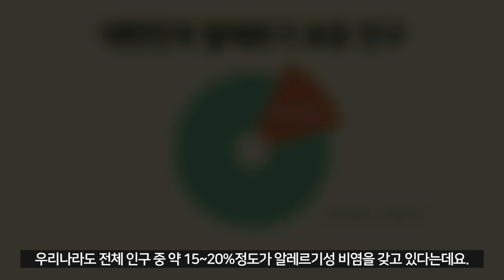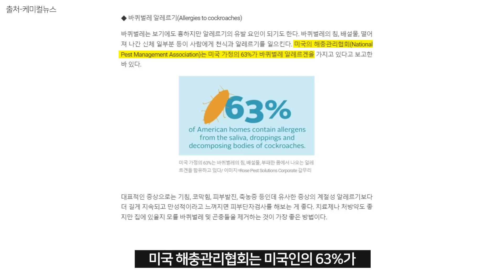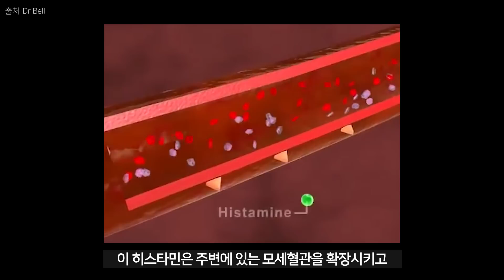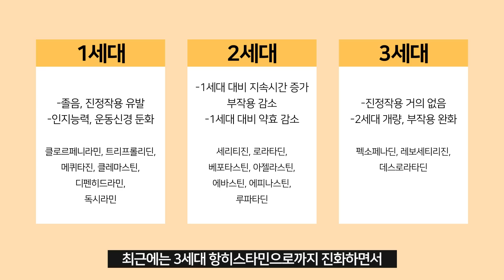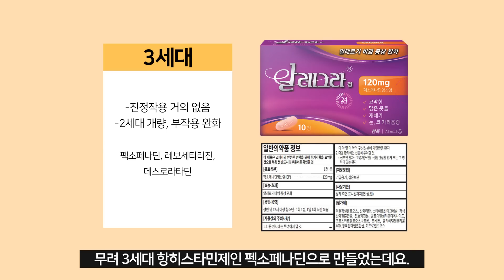'이것'때문에 비염이 생길 수 있다고?ㅣ상상도 못했던 알레르기의 원인들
※ 의약품 광고심의 : [심의필번호 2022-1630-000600]

환절기만 되면 어김없이 찾아오는 불청객이 있습니다.
다섯 명 중 한 명은 코를 훌쩍일 만큼
너도나도 가지고 있다는 '알레르기 비염'

같은 환경에 여러 사람이 함께 있어도
누구는 알레르기가 나타나고, 누구는 멀쩡한 아이러니한 상황
알레르기는 어떤 사람에게, 어떻게 생기는 걸까요?

오늘의 교양만두는 이름만 들어도 코가 간지러운
환절기의 불청객 [알레르기]에 대한 이야기입니다.

일러스트│박도경

*참고문헌
『알레르기에서 살아남기1』ㅣ 곰돌이 co.l 미래엔아이세움
『알레르기에서 살아남기2』ㅣ 곰돌이 co.l 미래엔아이세움
『의사 어벤저스6』 l 고희정 ㅣ 가나출판사
『텐드럭스』ㅣ 토머스 헤이거 ㅣ 동아시아
「대한의사회협회지」2013 5월호 「가꾸는 건강 이야기」148호

모든 의약품은 부작용이 있을 수 있으니 첨부된 ‘사용상의 주의사항’을 잘 읽고,
의사 ∙ 약사와 상 의하십시오.

판매자: 오펠라헬스케어코리아㈜